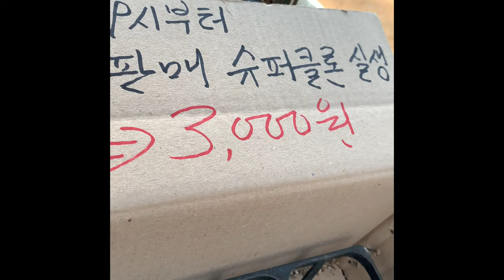💥이번주 신상 다육이 12월 11일(금) 오후에 옵니다. 영상속 특가 세일 슈퍼클론 완판 되었습니다. 응원 감사합니다.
인천다육도매점은 국민 다육이부터 창 종류의 다육이들까지 다양하게 판매 됩니다.^^
직접 내 눈으로 보고 매장에서 구입 가능한   인천다육도매, 쇼핑 서두르세요.
신상  다육이 & 화분 30% 할인 된 가격으로 인천 다육 도매에서 구입 가능하세요.
🔺12월11일 신상 다육이 들어옵니다.

 안녕하세요. 집밥 먹는 여자 권프로입니다.
오늘의 영상을 재밌게 보셨다면,,, ,,,

2번출구 롯데백화점 앞에서 38번,
4번 버스 타시고 논현화훼단지에서
내리시면 길건너에 인천다육도매장
있습니다.